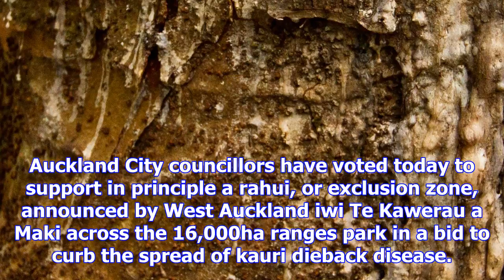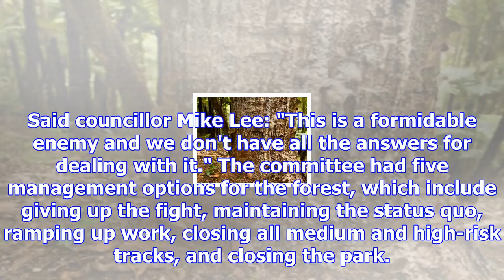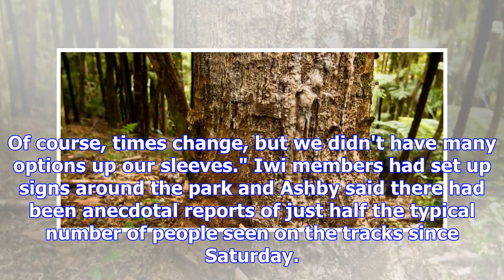Council backs kauri dieback exclusion zone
Auckland City councillors have voted today to support in principle a rahui, or exclusion zone, annou...